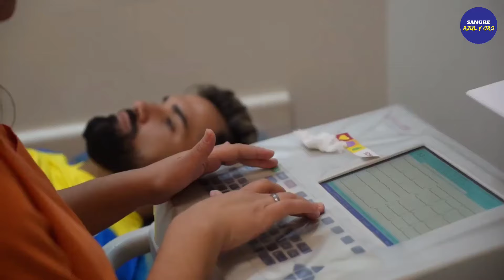La HISTORIA de MILTON GIMÉNEZ - Nuevo refuerzo de BOCA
🔵 Milton Giménez, prácticamente de la nada y sin indicio alguno, se convirtió en el tercer refuerzo de Boca en este mercado de pases.

🇸🇪 Para muchos desconocido, para otros no tanto. En este video repasamos su historia desde lo más bajo del ascenso hasta Boca Juniors.